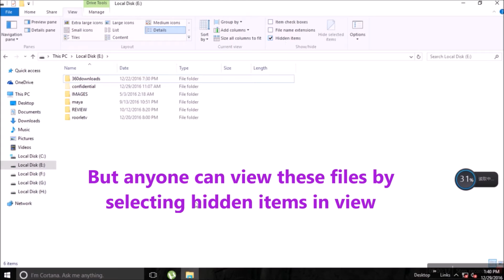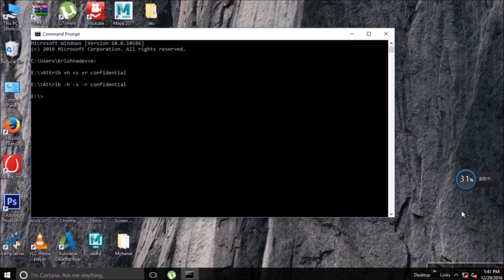How to Hide Files and Folders in windows [So only you can view]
How to Hide file and folders in Windows
The normal way we use to hide files and folders is by changing the properties to hidden,but any one can view these hidden files by selecting hidden items in View.
'But windows CMD provides an efficient way so that only you can view the hiden file.In this video i will tell you how you can hide your file and folders in Windows.
Step 1:Open cmd and Goto the directory of file which you want to hide
Step 2: Type Attrib +h +s +r filename/foldername
Done. now the file is hidden
Step 3:To unhide the file Type   Attrib -h -s -r filename/foldername